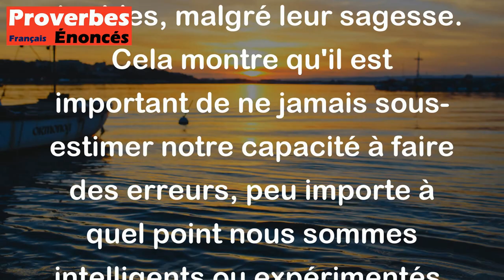Il n'est si grande folie que de sage homme. - Proverbe Français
Le proverbe français "Il n'est si grande folie que de sage homme" signifie qu'il est possible que les personnes les plus sages puissent commettre des erreurs ou des actions stupides, malgré leur sagesse. Cela montre qu'il est important de ne jamais sous-estimer notre capacité à faire des erreurs, peu importe à quel point nous sommes intelligents ou expérimentés.